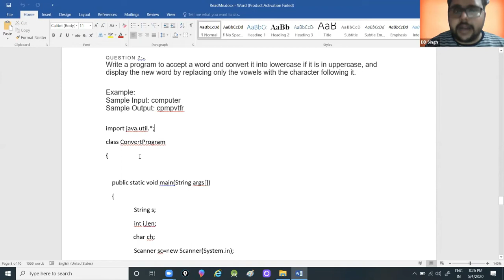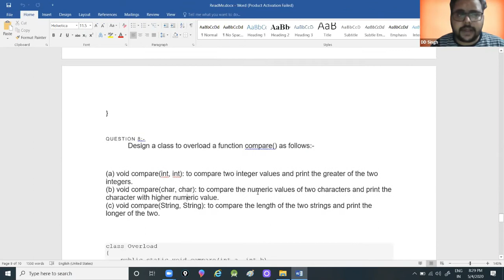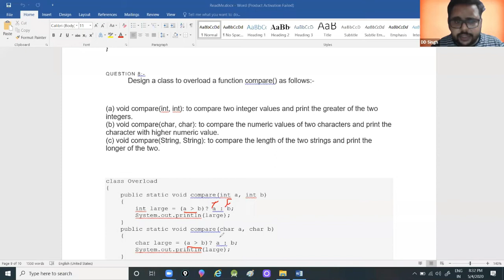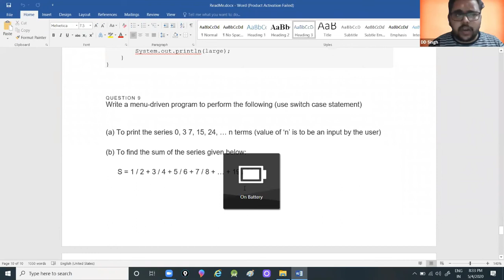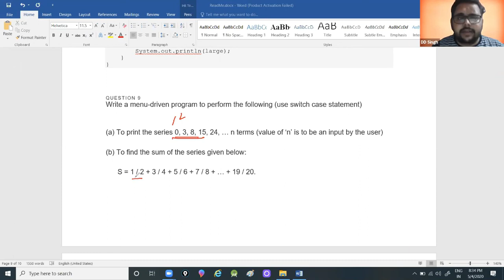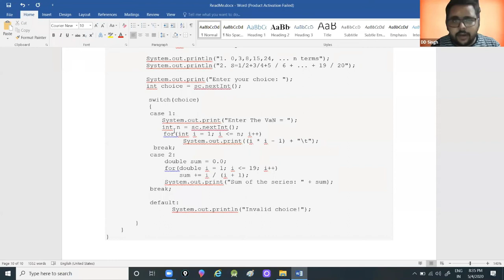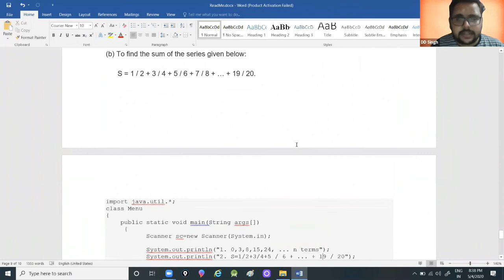6- ICSE Class X Computer Application 2011 Exam Paper Solved || Part-3 || ICSE JAVA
Hello Friends in this live session i discussed about Computer Application's 2011 Exam Paper Solution. This video explains step by step solution of each question.